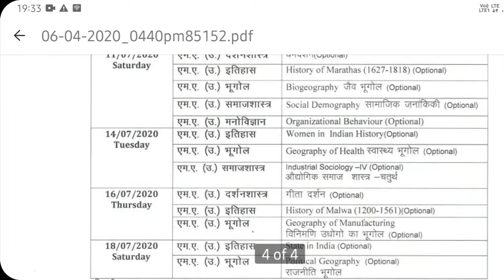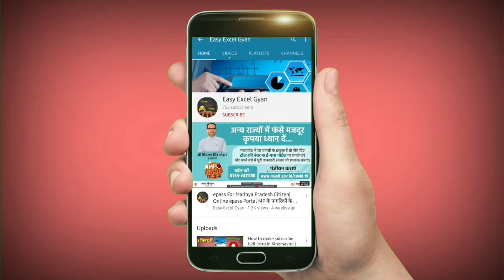PG फाइनल ईयर वालों का TIME TABLE आ गया है | DAVV PG FINAL YEAR EXAM TIME TABLE UPLOAD| EASYEXCELGYAN